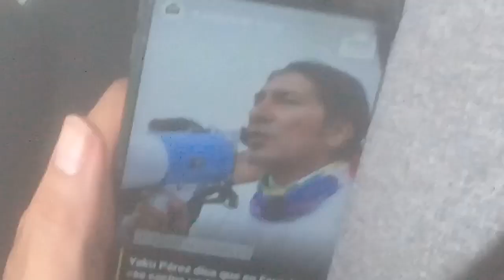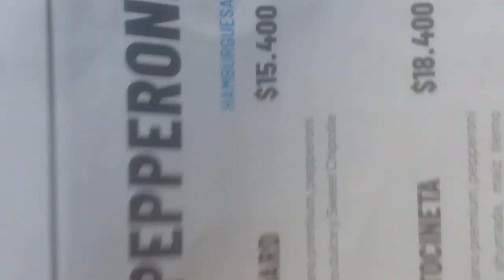la caye está Rota